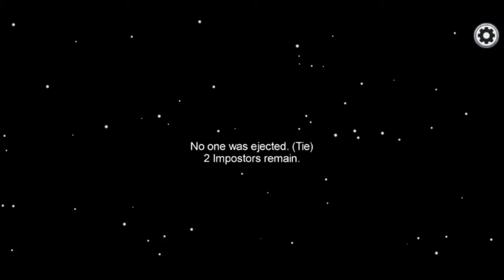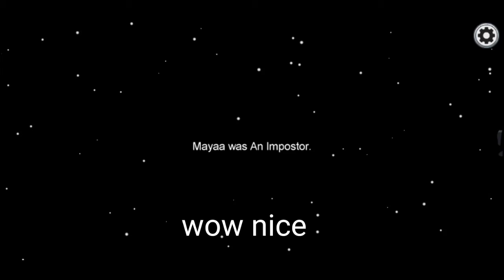Among Us Moments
2 games bring so much